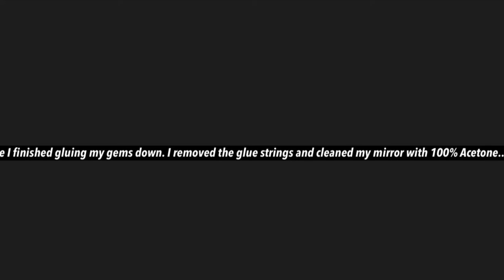Ice Cream Stick Craft Ideas Wall Hanging || Budget Friendly DIY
Ice Cream Stick Craft Ideas Wall Hanging Decor budget friendly DIY. I used Gems, and Dollar Tree items as well to create these bling diy wall decor pieces. I also used items from Michaels Craft Store. These DIY Sunburst Mirrors bring a unique look to my living room decor, Very budget friendly!!!

✨Materials used:

Mirrors (Michaels)
Spray Paint (Home Depot)
Popsicle Sticks (Michaels)
Beaded Necklace (Dollar Tree)
Gems (Michaels)
Glue Gun/Sticks (Dollar General)
E-6000 Glue (Dollar General)
100% Acetone (Rite Aid)